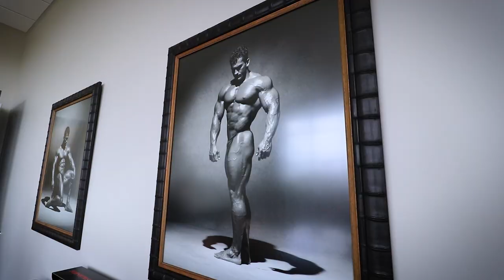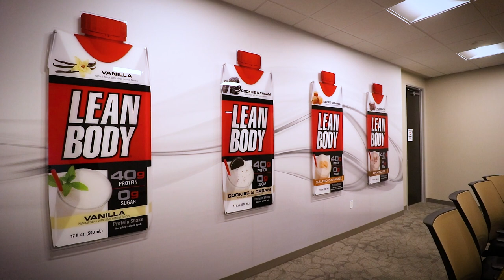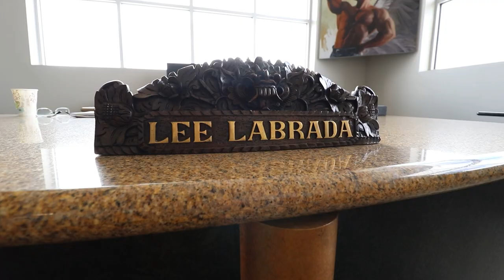Kindest Man in Fitness | Lee Labrada Interview | Labrada Nutrition HQ Tour - JOSHING AROUND | S2:E4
JOSHING AROUND is a vlog style video series that will casually look into my business and personal life. This episode takes you along with me to visit former Mr. Universe and IFBB Pro Bodybuilding Hall of Famer Lee Labrada at his new Labrada Nutrition headquarters in Houston, TX. I loved hearing the journey of Lee Labrada...from Cuban immigrant to bodybuilding legend to being a founding member of the supplement brand MET-RX and then going all-in on the American Dream of entrepreneurship with Labrada Nutrition. While the company was founded in 1995, Labrada Nutrition isn't your typical "just trying to survive" legacy sports nutrition brand. Because its Lean Body protein shakes are the top-selling liquid convenient nutrition product in gyms nationwide, Labrada Nutrition is thriving almost three decades later. As you'll learn in this Joshing Around episode, Labrada Nutrition (and the Lean Body protein products) were one of the first supplements I bought with my own money in college. So, it's still a bit surreal that Labrada Nutrition has been a longtime J. Schall Consulting client and I get to call Lee Labrada a friend.

Timecodes
0:00 – My Personal Experience with Lee Labrada & Labrada Nutrition
6:18 – Labrada Nutrition HQ Gym Tour
8:58 – Pallets & Pallets of Lean Body Protein Shakes
12:43 – Labrada Nutrition HQ Office Tour & Meeting the Team
20:25 – Journey of Lee Labrada from Successful Bodybuilder to Successful Entrepreneur
36:02 – Lee Labrada Puts Me Through a Quick Workout